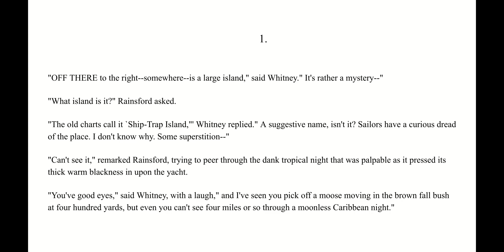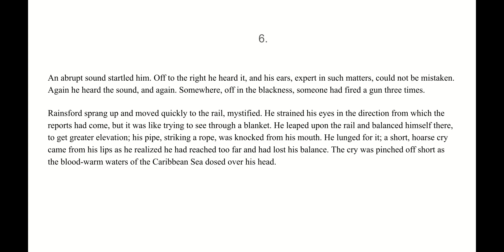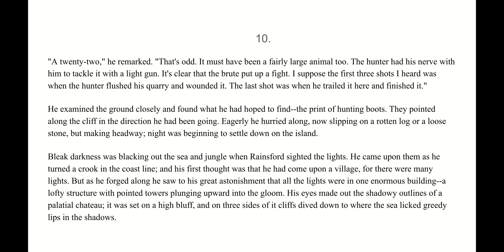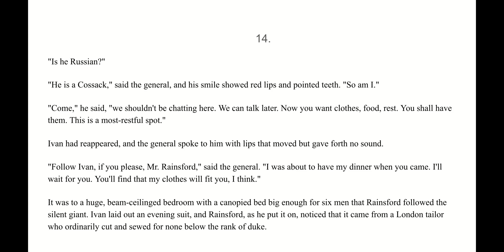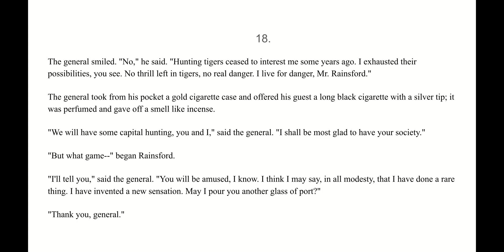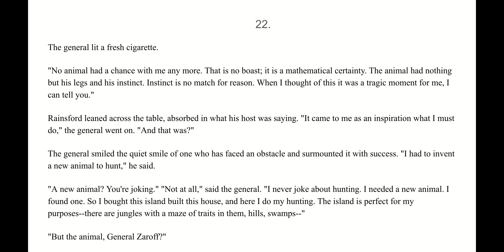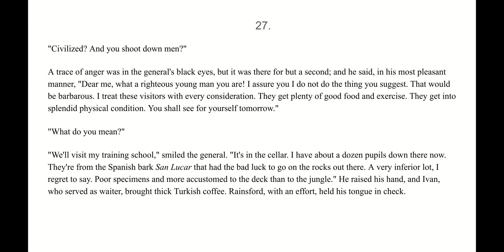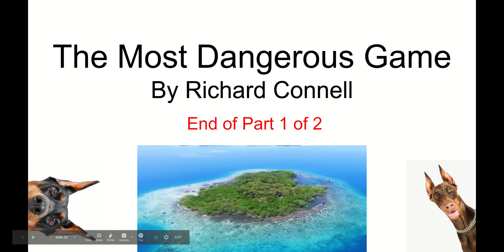The Most Dangerous Game Part 1 of 2